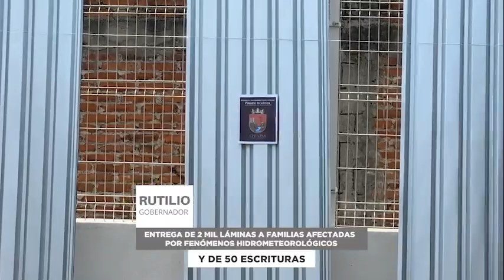Entregas de laminas a familias afectadas por fenomenos hidrometeorologicos y de 50 escrituras